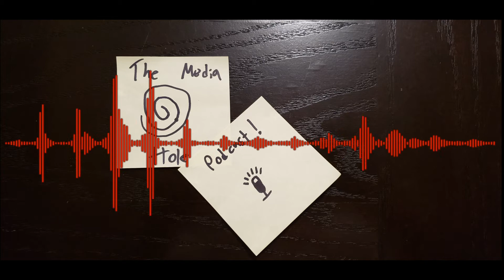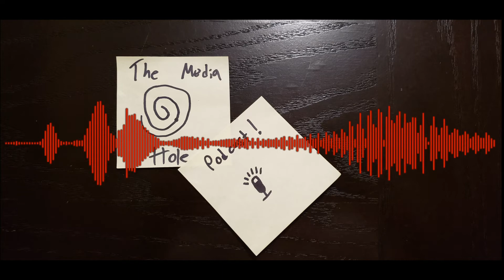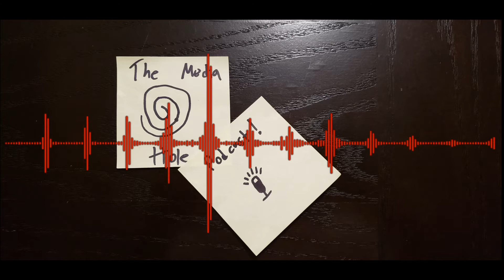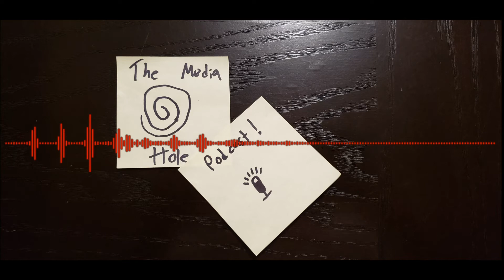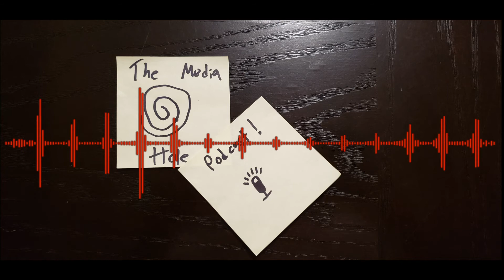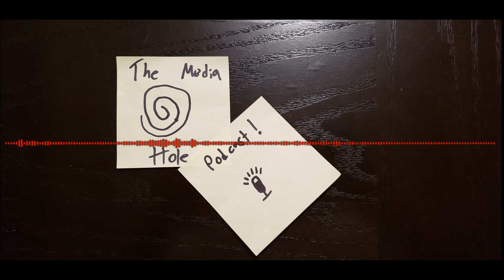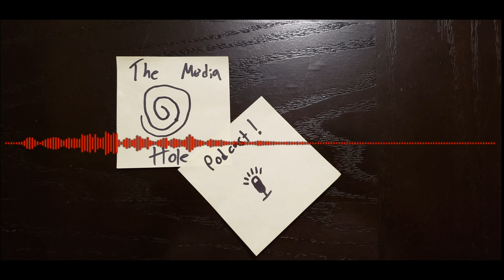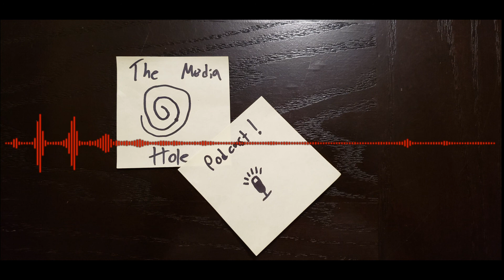The Media Hole Podcast! - Episode 52 - Static Shock Blu-Ray When?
Nathan and Ian talk Facebook policies, the Static Shock movie, Gundam The ORIGIN, and even more Yakuza stuff.

If you live in the U.S., register to vote and vote by mail or drop-off! Depending on your state, today may be the deadline!